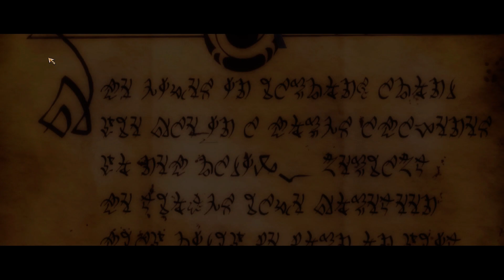Kingdoms of Amalur: Re-Reckoning. Gameplay PC.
Возвращение ролевой игры от писателя Р. Э. Сальваторе, сценариста Тодда Макфарлейна («Спаун») и дизайнера Кена Ролстона (Elder Scrolls IV: Oblivion). Вас ждут обновленная графика, улучшенный игровой процесс и огромный мир!
Узнайте тайны Амалура: исследуйте оживленный Ратир, бескрайние просторы Далентарта и мрачные подземелья Пещер Разбойничьего холма. Спасите мир от ужасной войны и получите ключ к вечной жизни, первым обманув саму смерть.